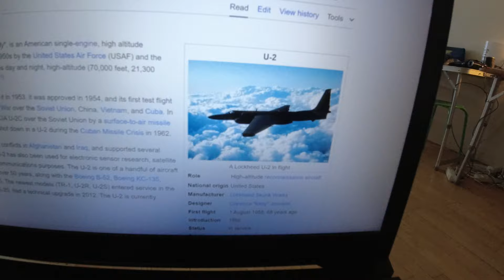MongoTV_14899 - SPISER SKÅL SLIK ONDAG AFTEN DEN 1.MAJ EFTER BETALT HUSLEJE OG REGNINGER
God ONSDAG AFTEN. Jeg har lige siddet, og gnasket denne lille skål slik, imens jeg har upload video til YouTube. Jeg er træt nu, og der er 30 grader varmt og lummert, i min stue nu. Klokken den er 18.30, og jeg vil se TV-Avisen nu på DR 1 kl. 18.30.